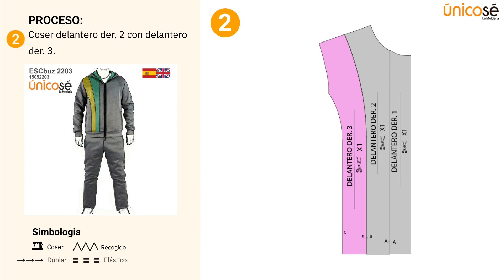Proceso de costura: Moldes / Patrón POLERON CORTES ESCOLAR 2203